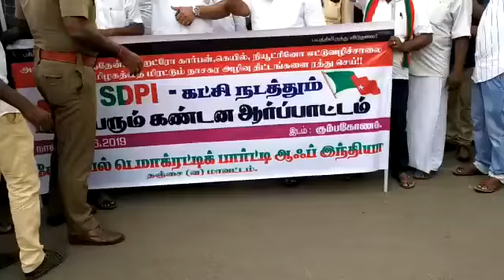வாழ்வாதாரத்தை பாதிக்கும் திட்டங்களை எதிர்த்து எஸ்டிபிஐ சார்பில் கண்டன ஆர்ப்பாட்டம்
தமிழகத்தில் ஹைட்ரோ கார்பன் திட்டம், நியூட்ரினோ மீத்தேன் கெயில், ஸ்டெர்லைட் போன்ற மக்களின் வாழ்வாதாரத்தை பாதிக்கும் அழிவு திட்டங்களை வெளியேற்ற வேண்டும் என்று எஸ்டிபிஐ சார்பில் கண்டன ஆர்ப்பாட்டம் நடைபெற்றது